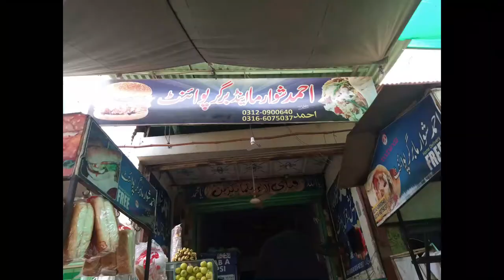Best Chicken Shawarma | Pakistani Street Food | Okara Series | Most recommended | VloG 1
Starts from home made breakfast the Most recommended street food of Okara city. Okara series
Recommend us your best and fvrt street food we'll try our best to cover.
THANKS..